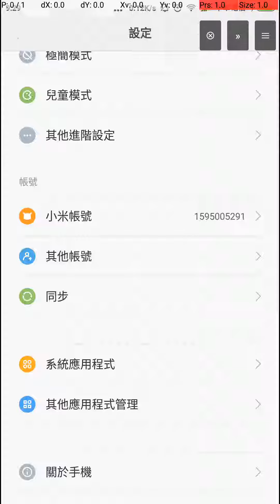[Root]FastTick on 世界奇喵物語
demonstrate how  simple and easy to setup [Root]FastTick to allow game to play faster without spending a lot of times to complete the game.